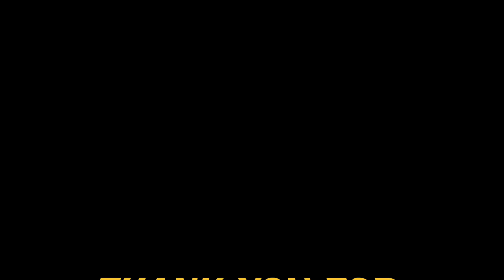"LIFTOFF" - $2,700 in California Gold $30 Lottery Scratchers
Let's try something new today :) I made a short video using the $2,700 in California Gold $30 lottery scratchers I bought for our group buys. Yep, it features all 90 scratch tickets of the THREE California Gold $30 rolls/books. Enjoy :)